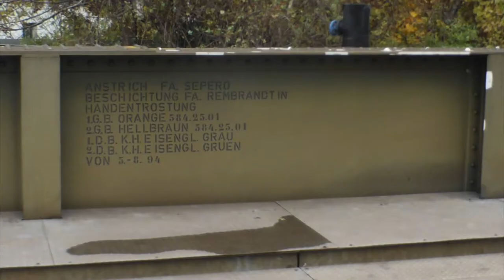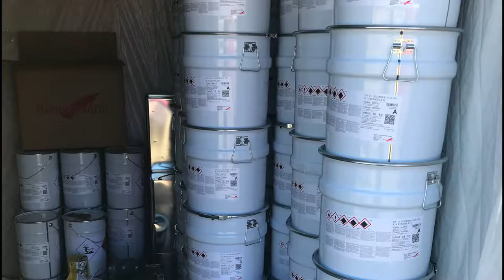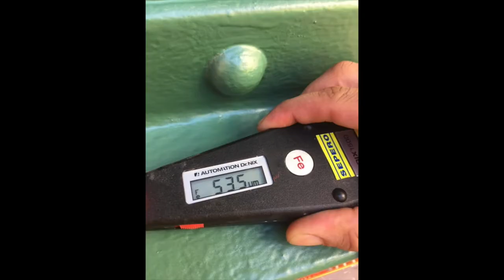ÖBB Brücke Sanierung Nussdorf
Renovierung der Eisenbahnbrücke in Wien Nussdorf.
Wir haben die Arbeiten mit der Kamera begleitet.